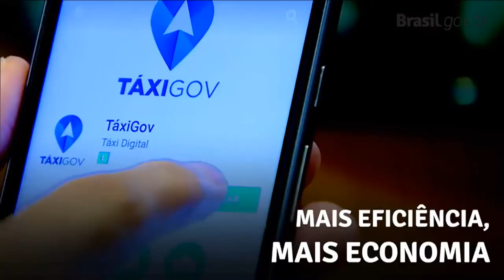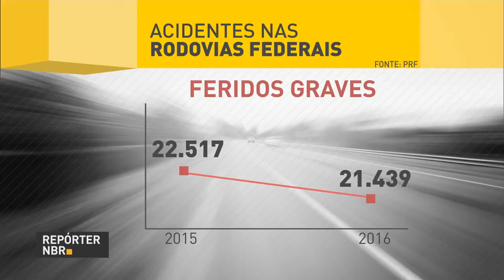Consumidores estão mais otimistas com a redução dos juros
REPÓRTER NBR 16H - 16.02.17: Segundo pesquisa da Confederação Nacional do Comércio (CNC), a intenção de consumo das famílias em fevereiro em relação ao mês anterior. De acordo a CNC, a queda dos juros e da inflação deve contribuir para um maior confiança do consumidor com a economia. Empresários brasileiros também demonstram mais otimismo com a situação econômica, segundo levantamento da Confederação Nacional da Indústria (CNI). E mais: começou a funcionar, em caráter experimental, o TáxiGov - novo sistema de transporte de servidores do governo federal. Com a medida, governo pretende economizar cerca de R$ 20 milhões anuais em despesas de transporte.